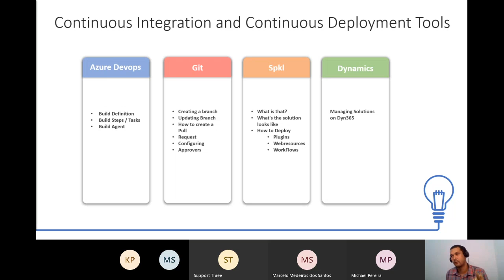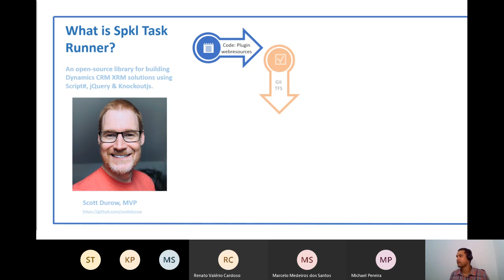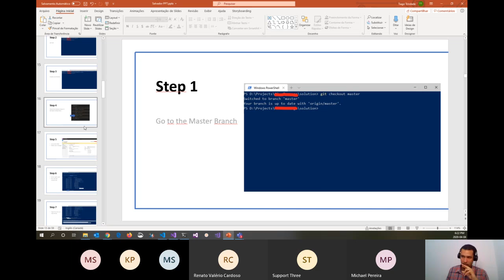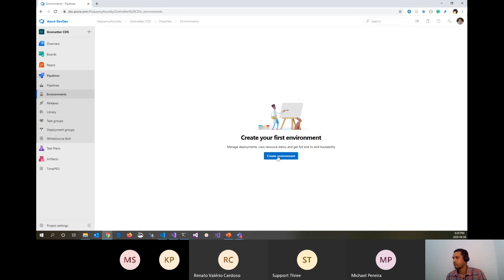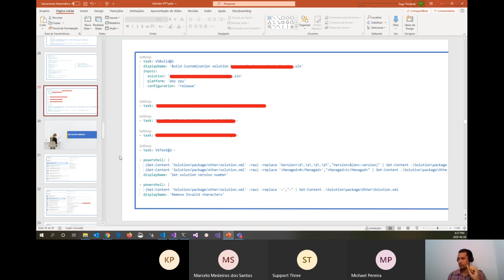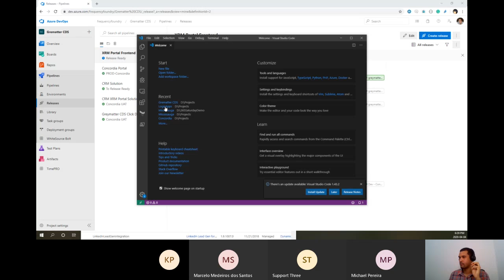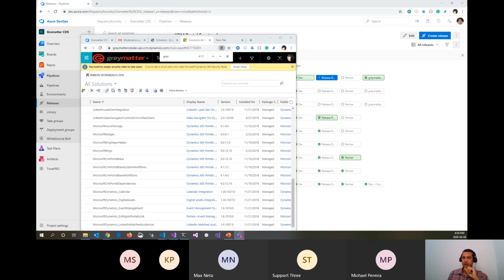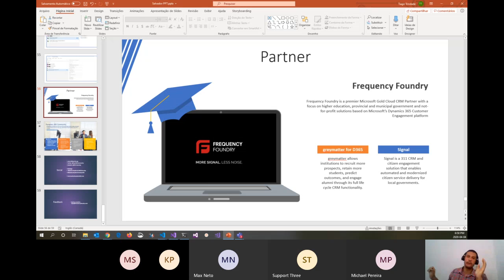Solution Management and Devops EM PORTUGUÊS - Tiago Trindade